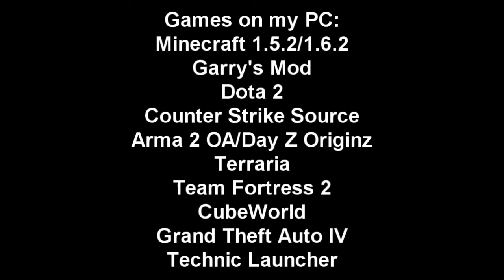New Intro/Update/What you Want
Featured Channels:
Intro Information:
Intro: RavenProDesign